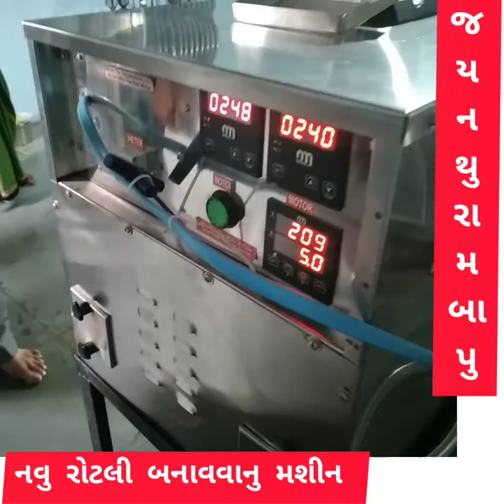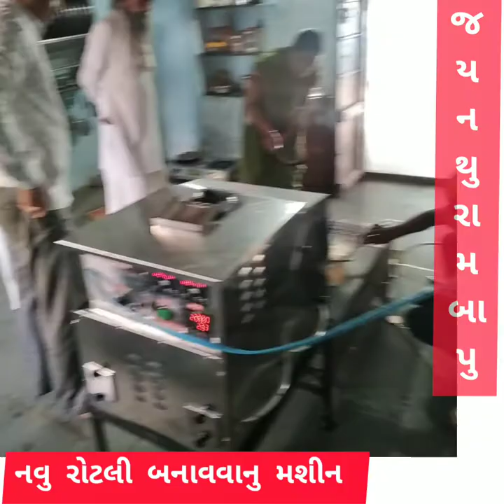નવુ રોટલી બનાવવાનુ મશીન..બાપુ હસ્તે મુરત chpaati making machin